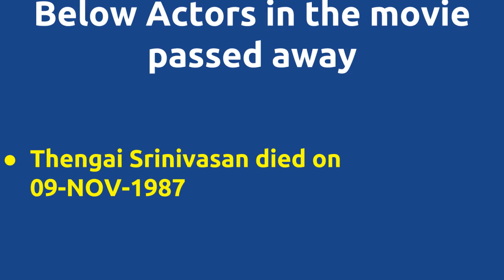Arunodhayam |1971 movie |IMDB Rating |Review | Complete report | Story | Cast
Movie Title --- Arunodhayam Unknown facts IMDB rating and Complete Report Cast -- Sivaji Ganesan Thengai Srinivasan V. Gopalakrishnan V. S. Raghavan Below actors passed away -- Thengai Srinivasan died on 09-NOV-1987 Movie Details -- Music by - K.V.Mahadevan Produced by - Muktha V.Ramaswamy